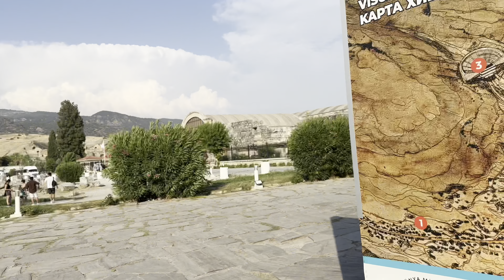VIDEO RANDOM 386 - Recorriendo Pamukkale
Visitamos la zona de Pamukkale en Turquía.